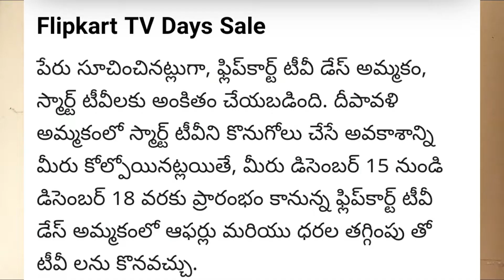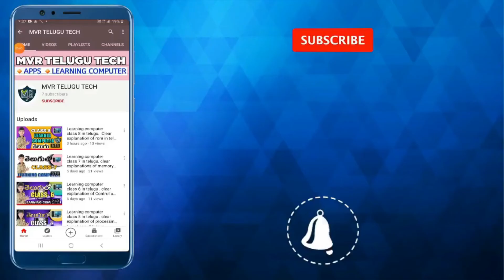flipkart upcoming sale 2020 | in telugu | flipkart sales and offers details| mvr telugu tech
hi friends how are you all.  I am fine.  Friends today we are going to flipkart upcoming sale 2020 . friends please share this video to friends and family members  and please like this video and support me.  friends for more videos please subscribe to our channel